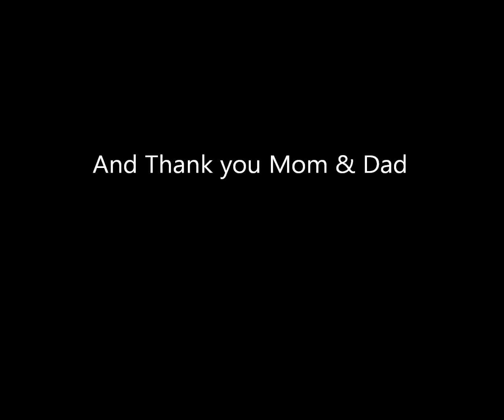Shawn Meryhew's Moto in SLC UT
It was dope to watch him ride and kill it and at the same time having so much fun out there!
Watch out for this kid. There will be more moto vids to come!